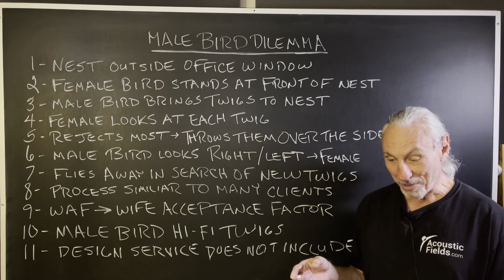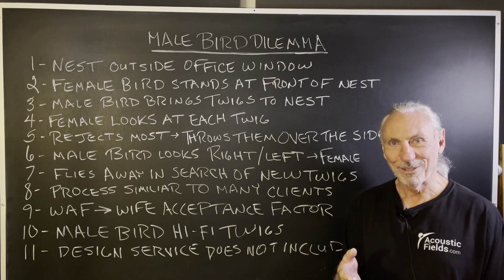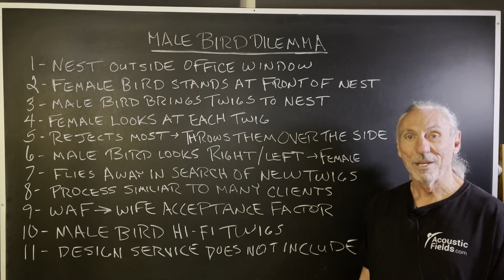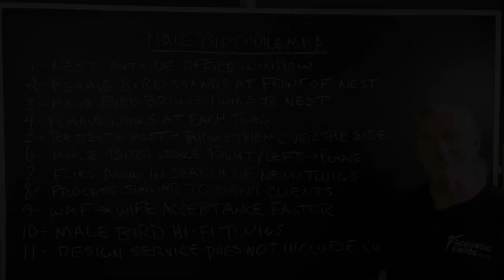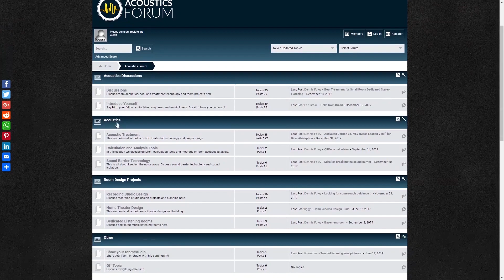Male Bird Dilemma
- - In this video we're going to talk about the "male bird dilemma" and how our hifi gear and acoustic treatment resemble twigs in a birds nest. Watch the video to find out more!